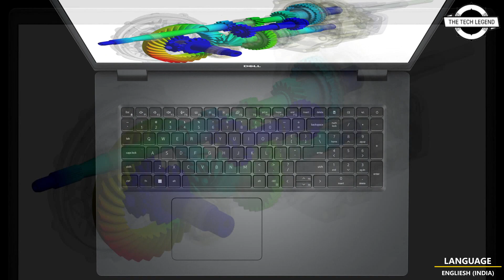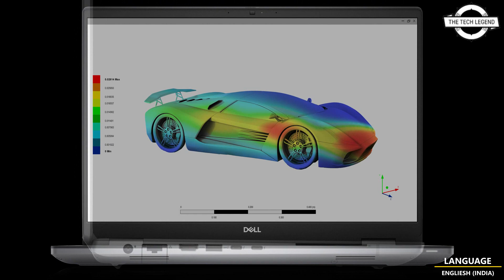Dell New Precision 7770 And Precision 7670 Workstation Launched With NVIDIA RTX A5500 Graphics Cards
SIMILAR PRODUCT

Dell has released a mobile workstation that supports NVIDIA RTX A5500 graphics cards.  There are two LCD sizes available: the 16-inch "Precision 7670" and 17-inch "Precision 7770," both with Core i9 CPU, 128GB RAM, and 16TB storage (RAID 10 compatible). The "Platinum model," the lowest configuration of the "Precision 7670," has a liquid crystal resolution of 1,920 x 1,200 dots, a CPU of Core i7-12850HX, a graphics card of NVIDIA RTX A1000, memory of DDR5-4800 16GB, and storage of PCI. 512GB NVMe M.2 SSD with Express 4.0 (x4) connection. The slim variant measures 356 mm in width, 258.34 mm in depth, 22.30 to 27.45 mm in height, and weighs 2.60 to 2.67 kg. The "Platinum model," the lowest configuration of the "Precision 7770," has a liquid crystal resolution of 1,920 x 1,200 dots, a CPU of Core i7-12850HX, a graphics card of NVIDIA RTX A1000, memory of DDR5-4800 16GB, and storage of PCI. 512GB NVMe M.2 SSD with Express 4.0 (x4) connection. The main body is 398 mm wide, 265.02 mm deep, 26.70 to 28.50 mm tall, and weighs 3.01 kg. The most premium version sets you back almost 5000 USD.